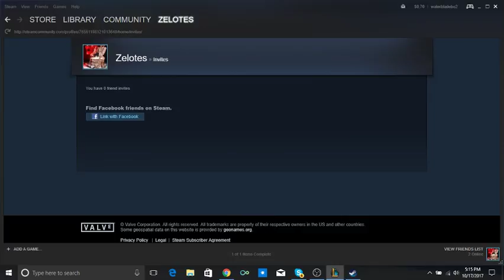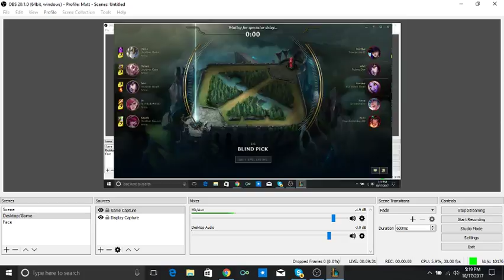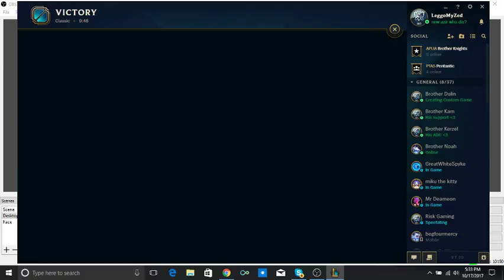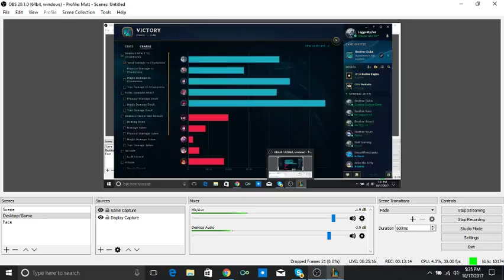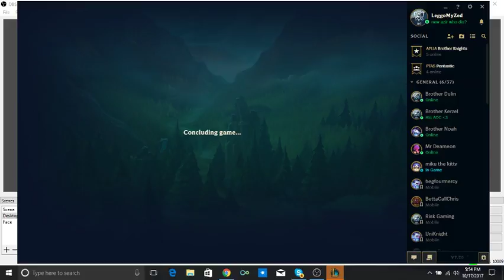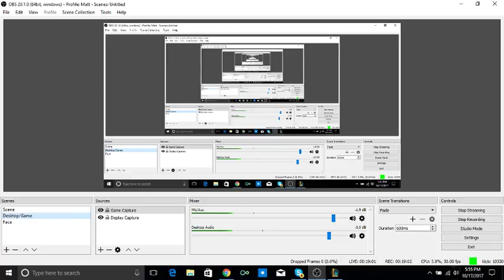Pope John Paul II E-Sports vs. E-Tigers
Pope John Paul II High School E-Sports Team